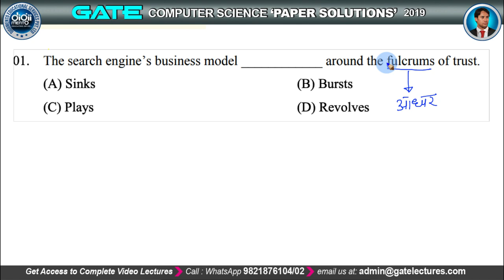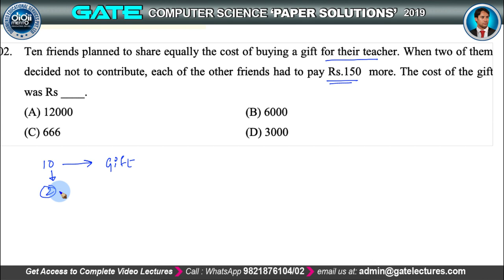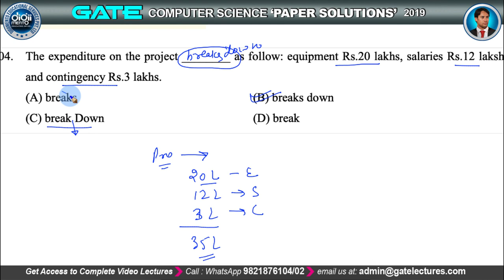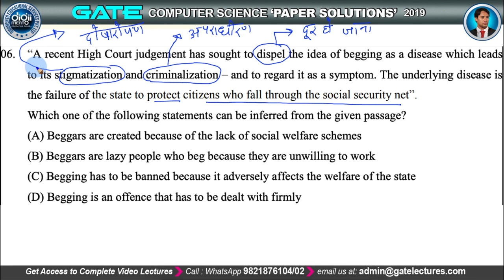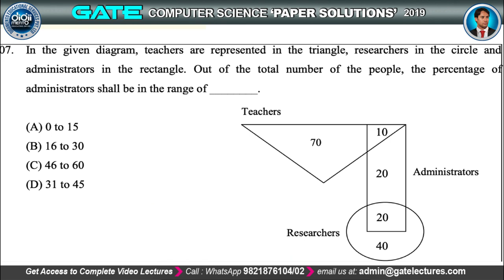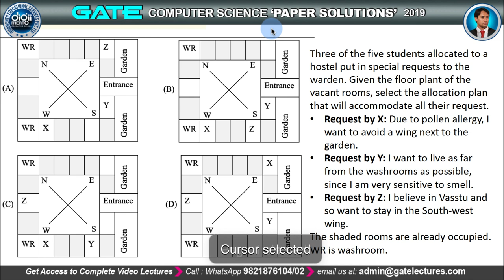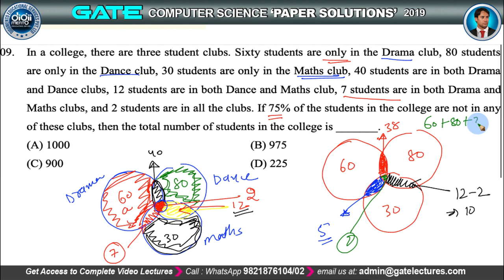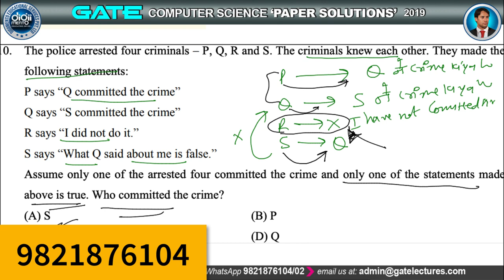GATE 2019 Computer Science Question Paper Solution - General Aptitude - Part 1